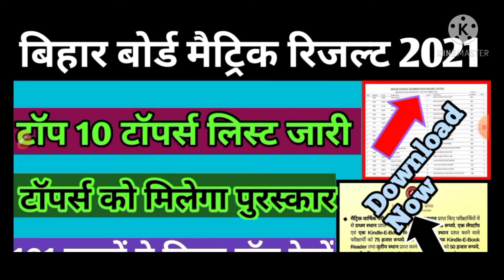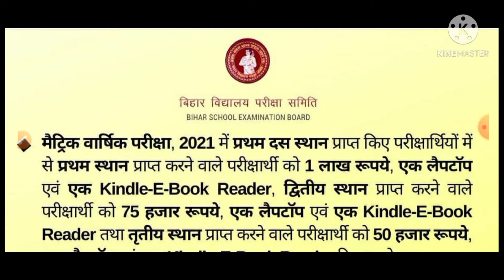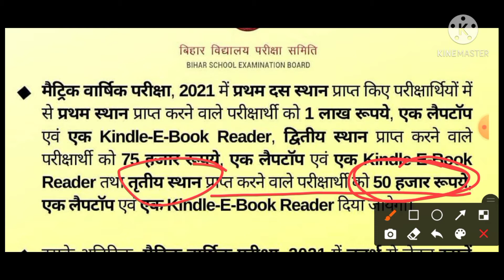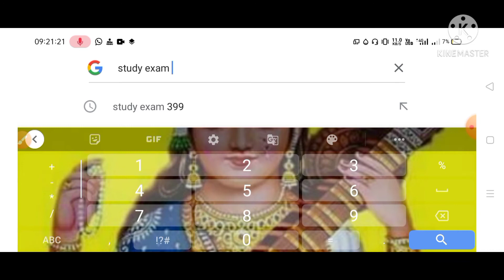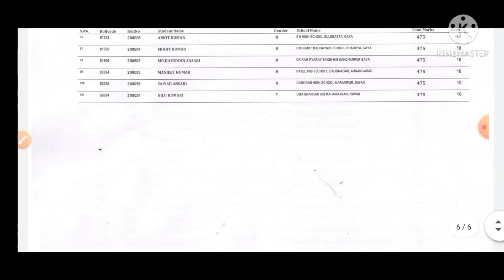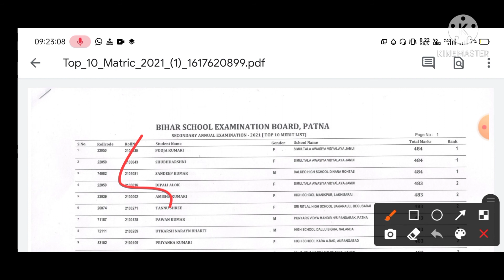Bihar Board Matric Top 10 Toppers Listबिहार बोर्ड मैट्रिक टॉपर्स लिस्ट।इन छात्रों को मिलेगा पुरस्कार